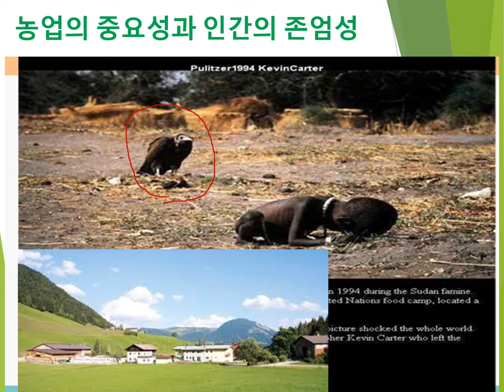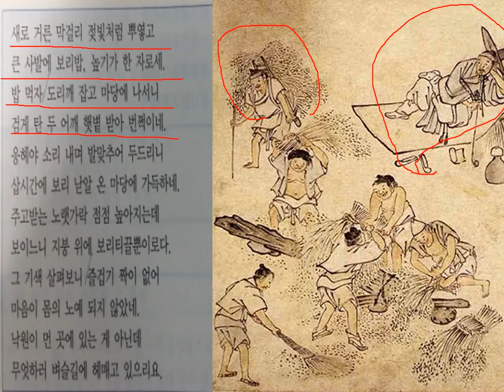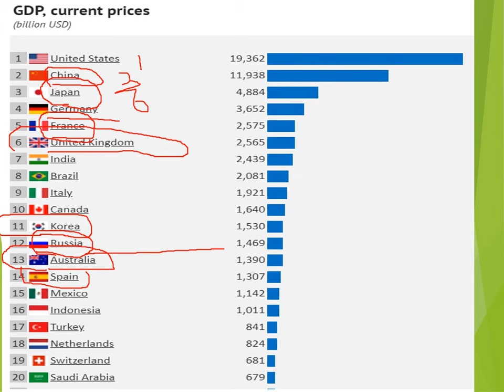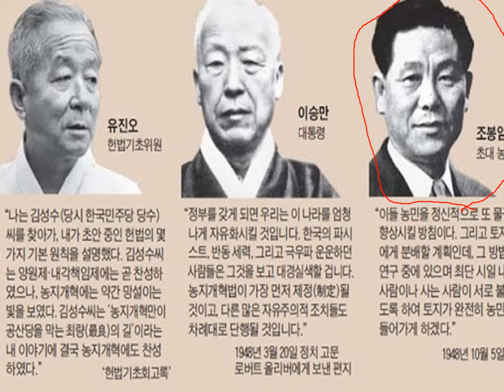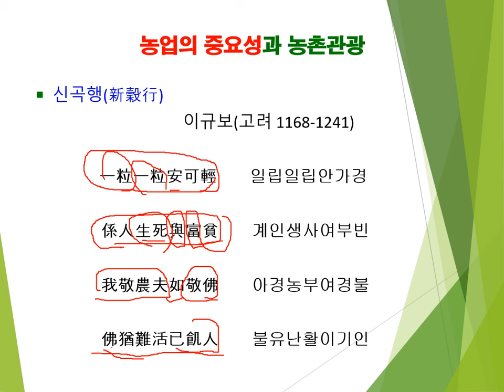한국 경제성장의 첫번째 성공요인은? 이승만과 조봉암의 농지개혁과 건국전쟁에 대해 What is the first factor of Korea's economic growth?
조선의 생산성을 저하시켰던 지주제를 폐지하여 농지개혁을 성공시민 이승만 대통령과 조봉암선생의 토지개혁의 성공과 경제성장에 관한 이야기 입니다.
 경제학, 정책 등에 대한 분석과 비판 등